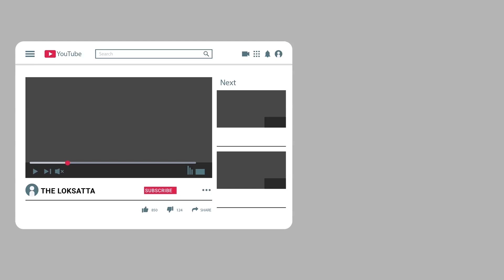Karnataka village sealed after crowd gathers at cremation of a horse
માણસની અંતિમયાત્રામાં છૂટછાટ નહીં ને ઘોડા માટે હજારો ઉમટ્યાં!!